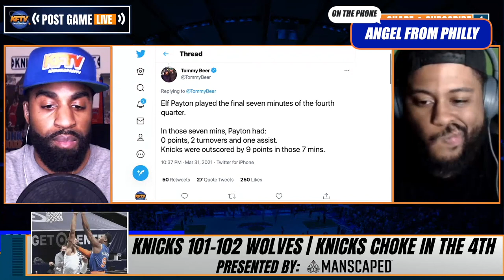Knicks Suffer 4th Quarter COLLAPSE Against The Wolves! | Recap & Analysis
Knicks fall short to the Timberwolves 101-102 in Minnesota. They now sit at (24-24) on the season. Julius Randle put up 26 points, 12 boards and 6 assists. RJ Barrett finished with 23 points on 8-17 from the field and 3-4 from three. Elfrid Payton had 17 points, 5 boards and 4 assists. What were your takeaways from the game? CP & CK2K break down the game plus caller reactions from Angel (Philly) & LB (The Bronx)

🏀PODCAST LINKS! 🏀